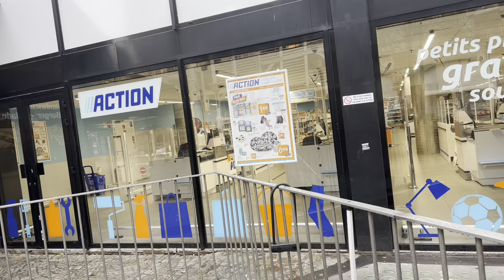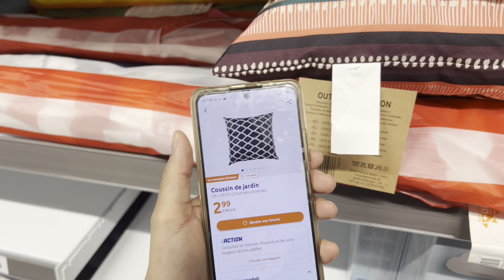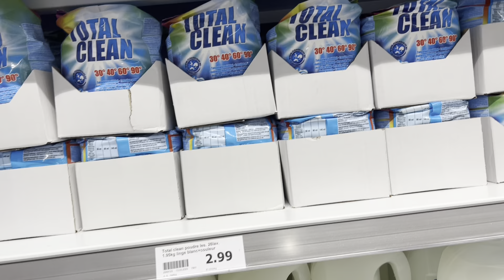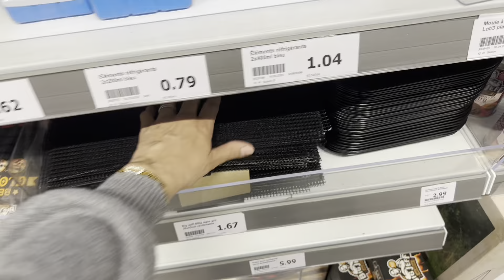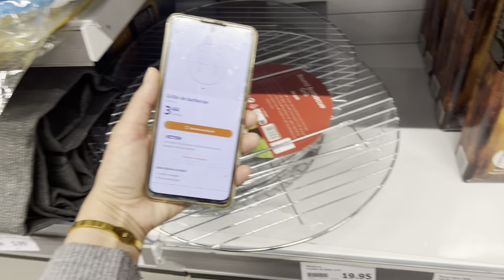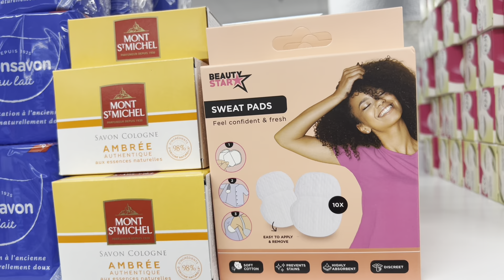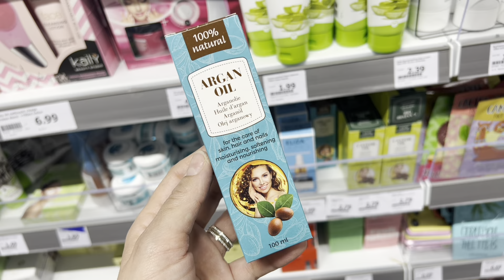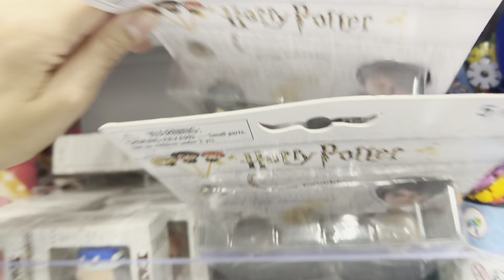ARRIVAGE ACTION 😱 NOUVEAUTÉ 15 avril 2023